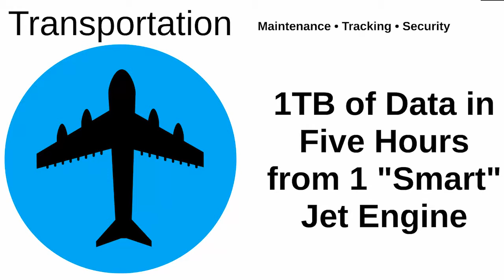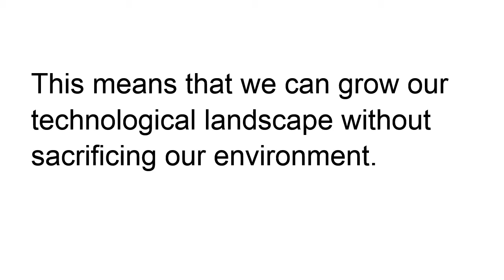Internet of Things - Verne Global